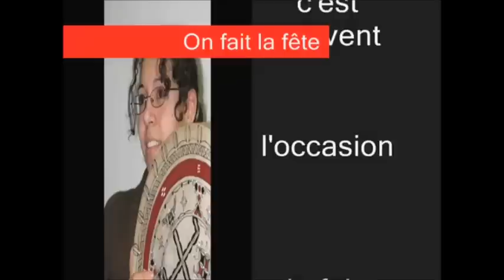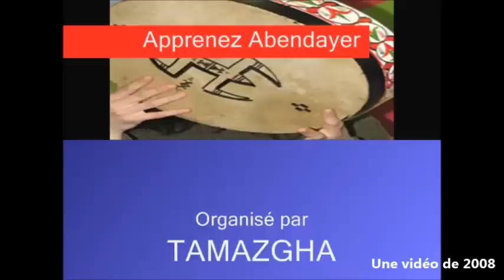Abendayer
Quelques moments de l'Atelier Abendayer organisé par Tamazgha en 2008 à Paris.